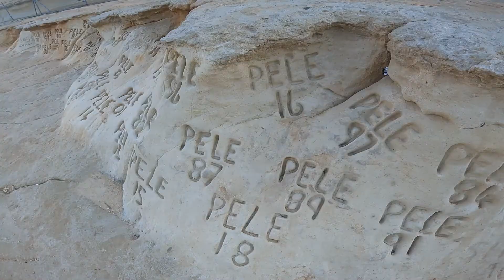LET'S ST PETER'S POOL|BEACH IN MARSAXLOKK MALTA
St. Peter’s pool, is situated next to Marsaxlokk, south of Malta. This place is called this way due to its natural shape of a pool within the rock. Crystal water is one of the main characteristics of this place. It is easy to access the seas via stairs which were carved into the rocks, one could also make use of the ladders that are placed during the summer period, or for those a bit more adventurous, you can dive in. The latter is the means used the most by the people visiting the spot. Diving can be done from 2 to 5 metres high and is easy and safe since the water is deep enough. Here you can often meet people who take cliff jumping as a more serious thing, sometimes this even transforms into a show. St. Peter’s Pool is very popular in summer.

- Go Pro Hero 9 Black (ACTION CAMERA)
-DSLRCam Panasonic 60X Zoom 4K

💗𝓛𝓔𝓣'𝓢 𝓑𝓔 𝓕𝓡𝓘𝓔𝓝𝓓𝓢💗
𝓣𝓗𝓐𝓝𝓚𝓢, 𝓜𝓤𝓒𝓗 ! 😘  🙏❤️🙏
𝓨𝓸𝓾 𝓕𝓐𝓑𝓢 𝓪𝓻𝓮 𝓳𝓾𝓼𝓽 𝓕𝓪𝓫𝓾𝓵𝓸𝓾𝓼  💋
ʟᴏᴠᴇ ᴀʟᴡᴀʏꜱ-ʟᴀᴜɢʜ ʟᴏᴛꜱ-ꜰᴏʟʟᴏᴡ ʏᴏᴜʀ ᴅʀᴇᴀᴍꜱ ❤❤